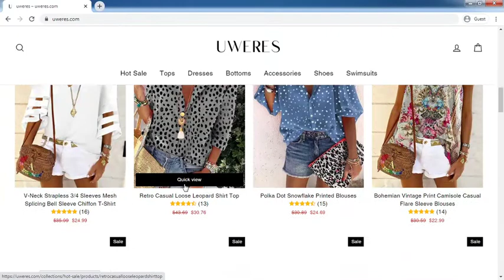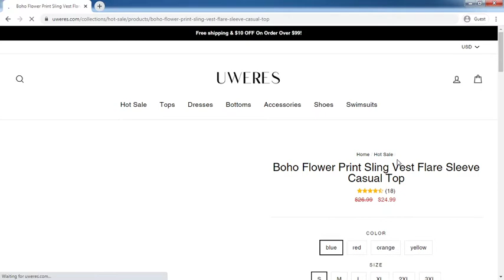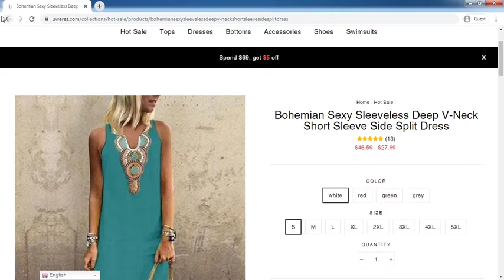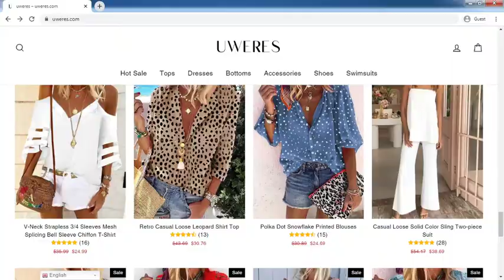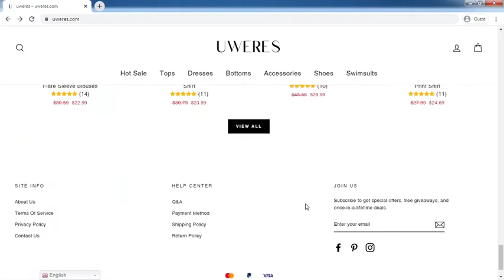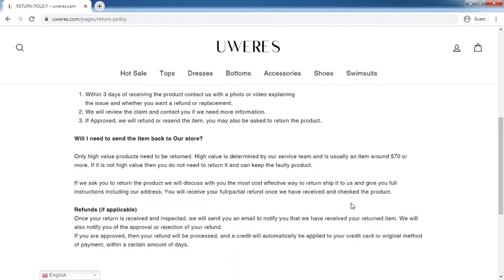Uweres.com Review: Uweres.com Website Tour Video - [ReviewsOffers.com]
Uweres.com Review: Uweres.com Website Tour Video. Write your reivew on comment box or visit below website [ReviewsOffers.com] for add your reviews.